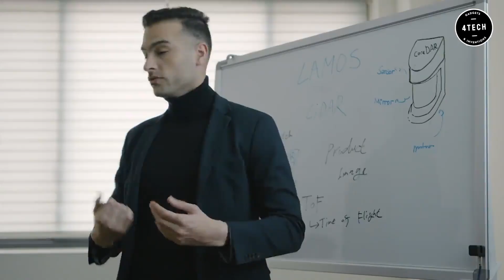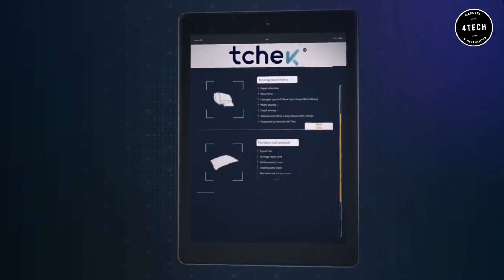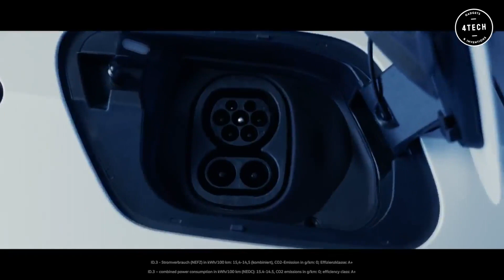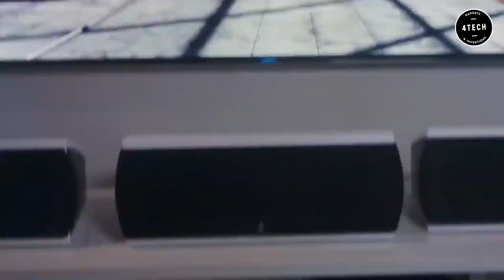10 Incredible Inventions that are Out of this World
Welcome back to our channel, in this video, we’re counting down 10 incredible inventions that are not only out of this world but will change the way that you think about robotics and AI.

TIMESTAMPS:
00:22 Ascento Pro
01:06 GLAMOS
02:00 Jennie by Tombot
03:01 Tchek
04:06 Volkswagens Mobile Charging Robot
04:54 Woojer Edge
05:59 Automated Guided Vehicles (AGV)
07:18 Root AI - Virgo
08:21 Jaco and Baxter
09:17 Kailo